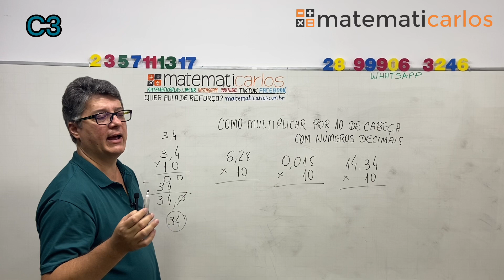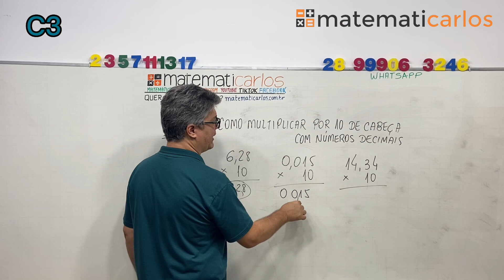*Macete para multiplicar números decimais por 10 E17188